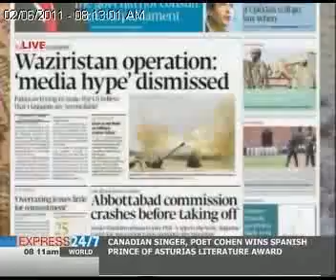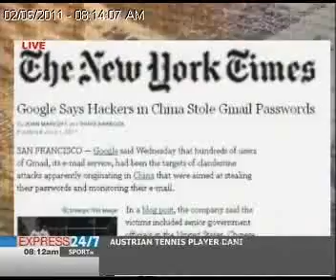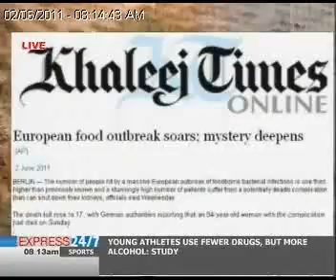The Morning Show "02-06-11" Part 01